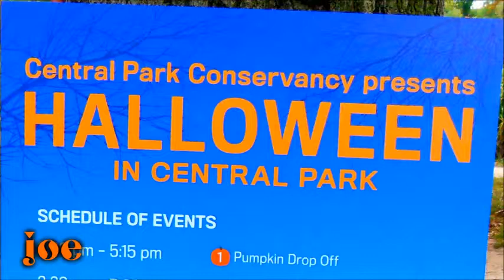HALLOWEEN IN CENTRAL PARK PHOTOS 2014